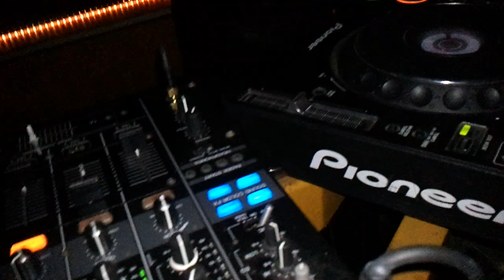Goldhand - Dokk Aréna - 2011.04.15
Kezdés